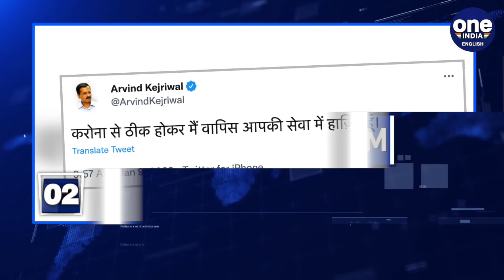400 employees of parliament test Covid-19 positive before Budget session | Oneindia News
Around 400 employees working at the Indian Parliament tested positive for Covid-19 ahead of the budget session. Out of 1409 staff members, 402 were tested positive between January 4th to 8th.